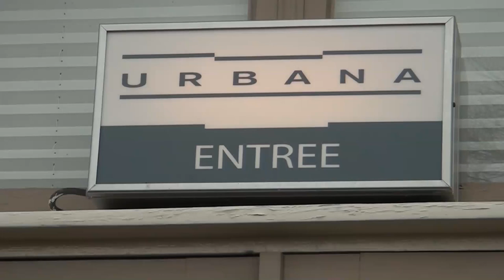Afl 19 - Receptie de Eileuvers 2018